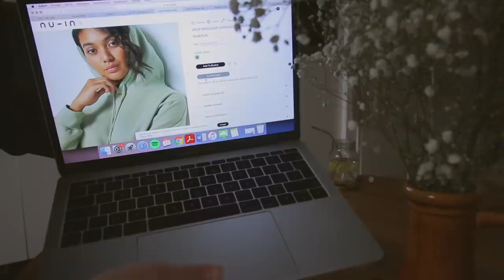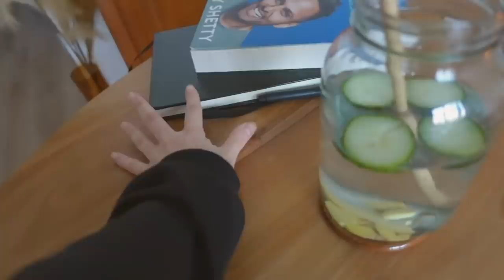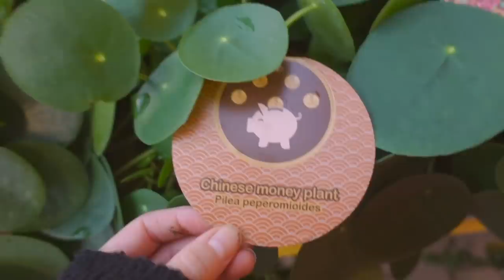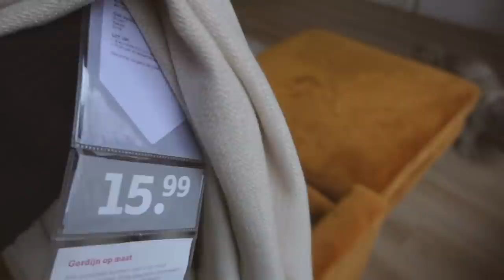gordijnen zoeken - naar action & planten kopen 🌵✨ - Ro's diaries #1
In deze Ro's diaries neem ik je een paar dagen mee in mijn leven. Ik ga o.a. naar de Action, Leenbakker, zoek ik naar gordijnen, kijk ik voor nieuwe planten en nog veel meer! 🌼  *Deze video bevat een betaalde samenwerking met Etos.